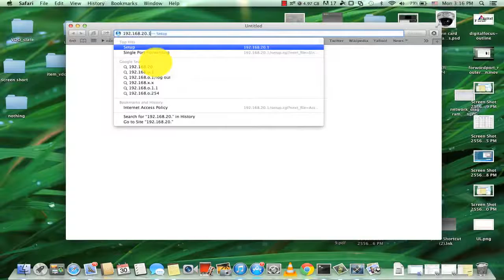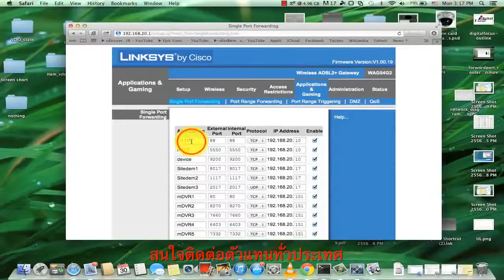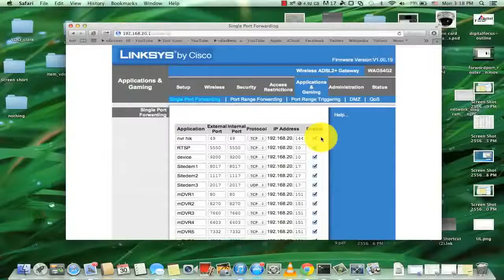สอนการ forwordport router linksys สำหรับเครื่อง HIKVISION